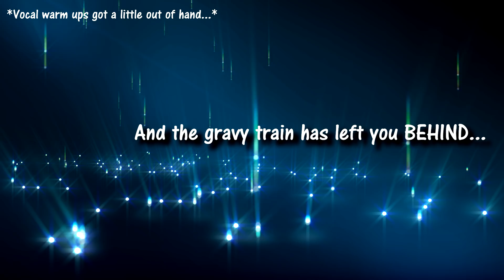[Overwatch] Moira Is Here!!!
Original comic by Blue Blood Tanuki

CAST

Doomfist and Reaper  -  James Dijit

MUSIC

Song 3
Enormous Penis  -  Da Vinci's Notebook